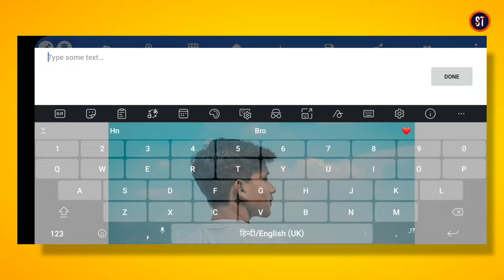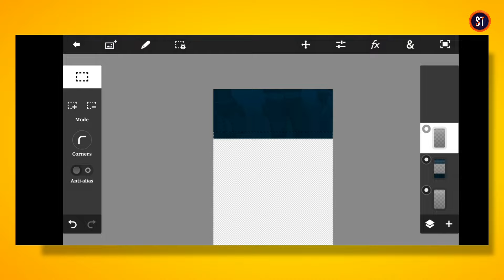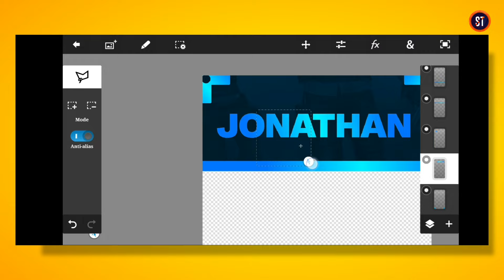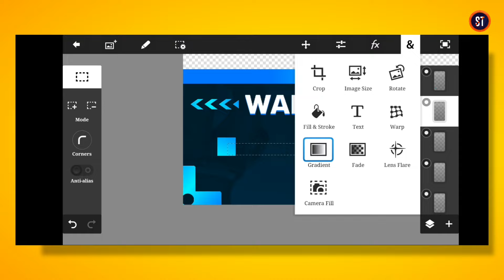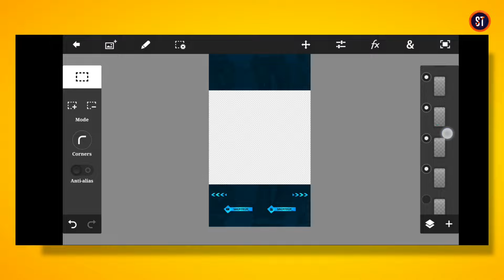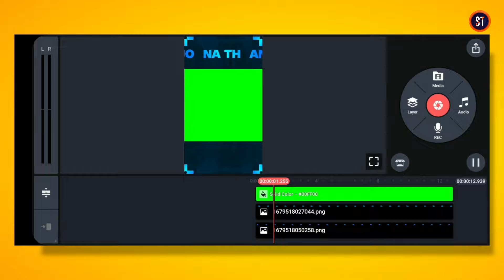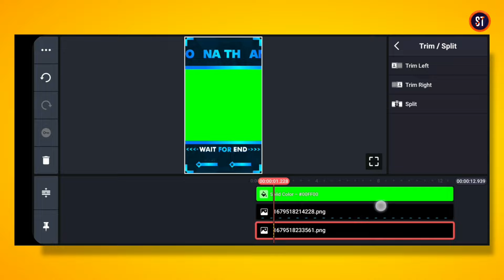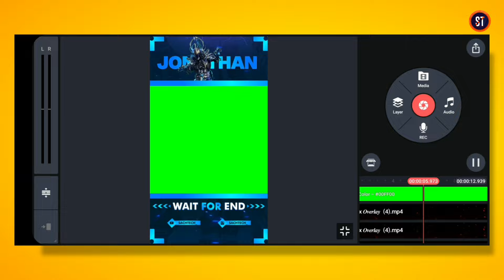Make This 3D 🔥 Animated Shorts Overlay for Your Gaming Channel | 3d Animated Shorts Overlay Tutorial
➖➖➖ FEATURE CHANNEL ➖ ➖ ➖

                  LOGO ✔️
                  BANNER✔️
                  INTRO ✔️
                  THUMBNAIL ✔️
                  GAMING OVERLAY ✔️

🔴 Topic Cover